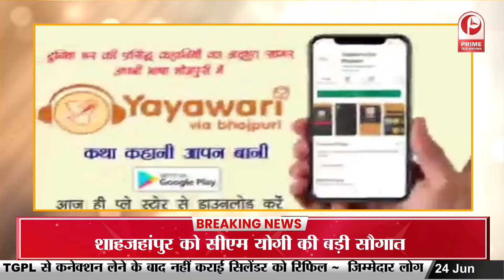Lok Sabha Parliament Session 2024: सत्र की शुरूआत, प्रोटेम स्पीकर पर बवाल..विपक्ष पूछे सवाल..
Lok Sabha Parliament Session 2024: Beginning of the session, the ruckus over Protem Speaker..The opposition asked questions...